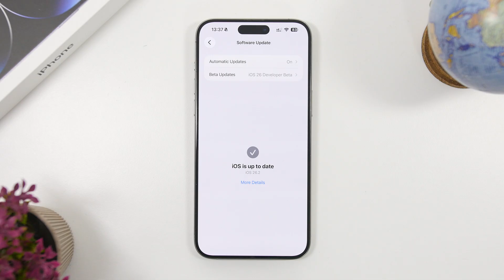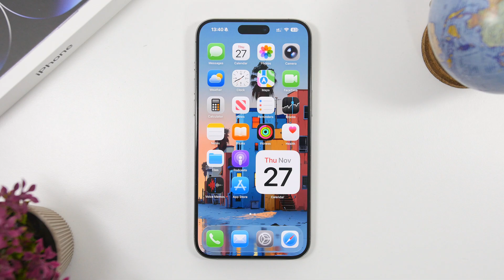iOS 26.2 What's Going On !?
iOS 26.2 beta 4 should have been released this week but it looks like it's not going to happen.

In this video you can learn everything about the release of the new iOS 26.2 RC and the final release.